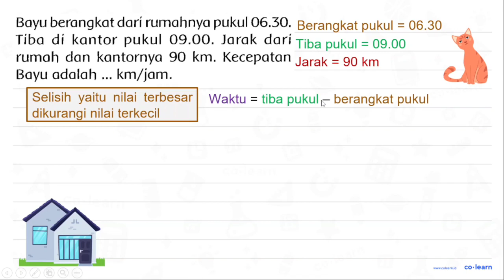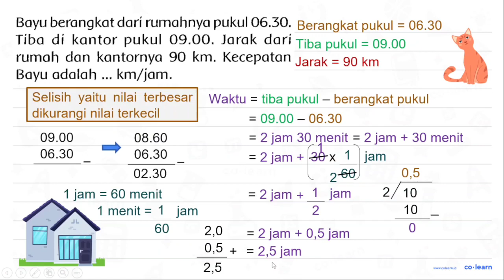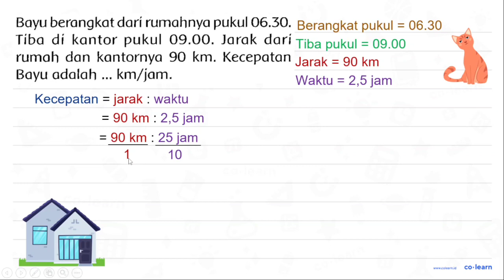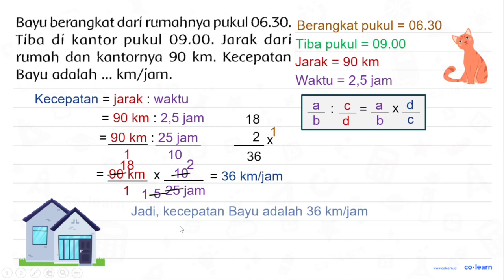Bayu berangkat darí rumahnya pukul 06.30. Tiba di kantor pukul 09.00. Jarak dari rumah dan kantor...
Bayu berangkat darí rumahnya pukul 06.30. Tiba di kantor pukul 09.00. Jarak dari rumah dan kantornya  90 ~km . Kecepatan Bayu adalah ... km/jam.

Topik atau Materi: Kecepatan - Kecepatan dan Debit - Aritmatika - Matematika Kelas 5 SD - K-13 Revisi

00:00 : Bedah Soal
01:00 : Konsep, rumus dan pengertian Kecepatan
01:18 : Langkah penyelesaian soal
03:15 : Jawaban akhir
03:45 : Penutup